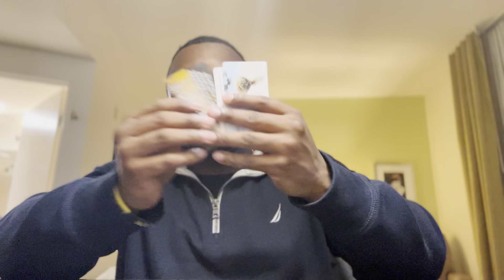The most DISAPPOINTING part about Deion Sanders leaving Jackson State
It’s officially official Coach Prime Deion Sanders is leaving Jackson State and heading to Boulder, Colorado to be the next Head Coach of the Buffaloes.

 I will speak about why this is so disappointing in so many ways.

JSU is thankful for Coach Prime but he jerked them in the end.